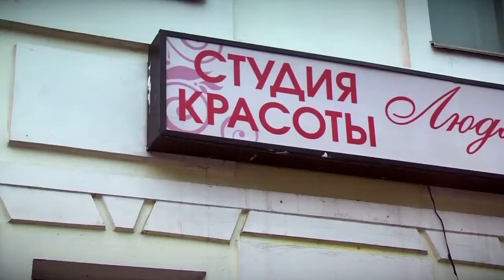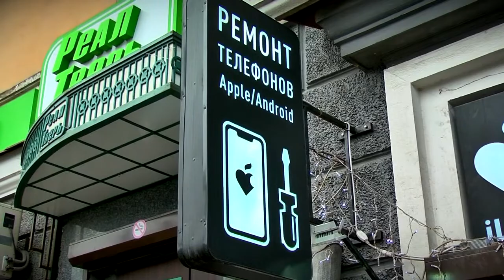В Твери прошла проверка вывесок на однотипность дизайн-кода